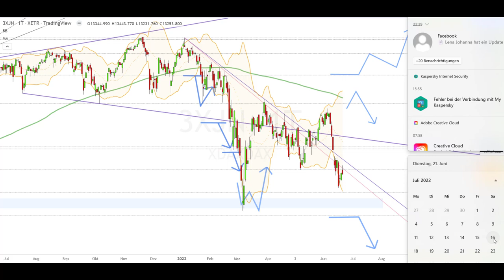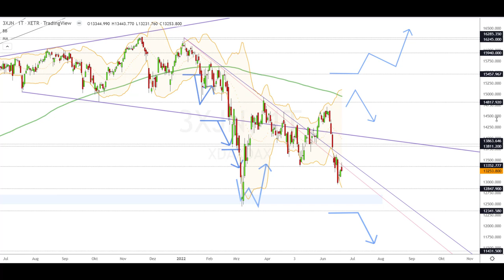Dax Analyse 22.06.2022